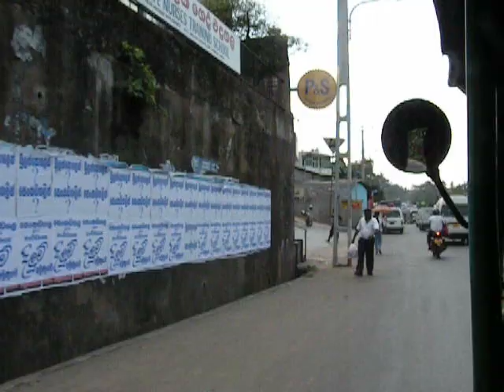Kandy, Sri Lanka - Riding in a Tuk Tuk (2010)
Riding in a Tuk Tuk in Kandy, Sri Lanka.